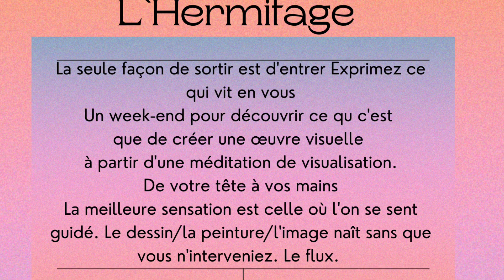Weekend de retraite artistique a l'atelier l'Hermitage avec Stance Oonk 19.20.21 mai 2023